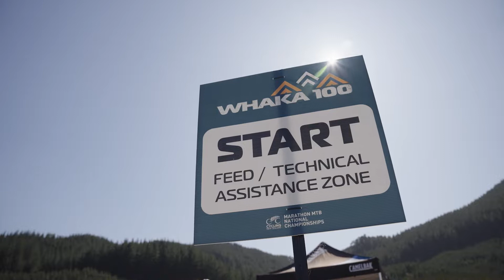Whaka 100km - The toughest MTB marathon in the Southern Hemisphere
​The Whaka 100km is considered one of Southern Hemisphere's toughest single-day mountain bike events, providing a true test of endurance.
​​Those who have taken on this title event love the unique balance of amazing single track accompanied by a brutal 3,000 metres of vertical climbing throughout the course.​

​Push yourself beyond your limits, and chase dreams at becoming the Whaka 100 champion.